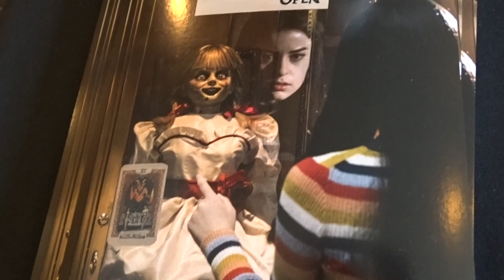Katie Sarife - Annabelle Comes Home - Son of Monsterpalooza 2019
TheScaryCloset KatieSarife Saying hello to our friend in Kuwait :)